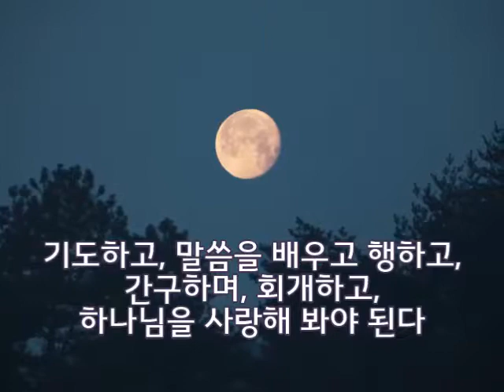[jms 정명석 목사의 1분 묵상] 사랑의 기쁨과 흥분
하나님이 해가 떠서 지기까지 각자에게 사랑을 퍼부어 주신다.
그러나 마음이 흥분되지 않고 제 할 일만 하면서 산다.
자기 자체에 사랑의 기쁨과 흥분이 작동하지 않기 때문이다.
이 무서운 병을 고쳐야 된다.
기도하고, 말씀을 배우고 행하고,간구하며,
회개하고,  하나님을 사랑해 봐야 된다.
매일 300번 이상 부르며 매달려야 된다.

-기독교복음선교회 정명석목사 새벽잠언 말씀 中